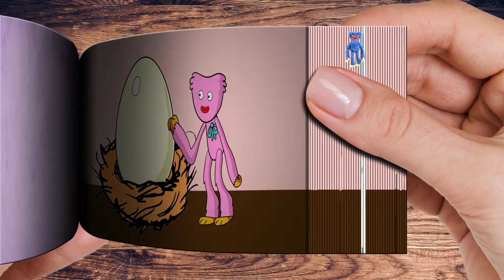Huggy Wuggy funny moments Strange eggs Poppy Playtime Animation